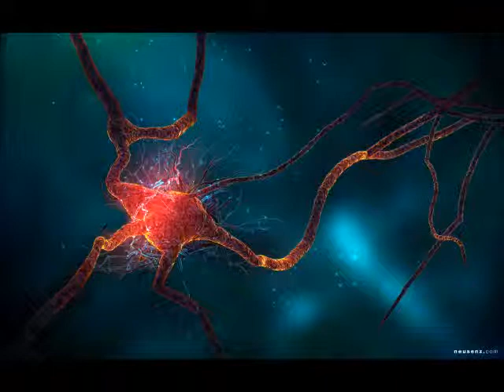To Insanity and Back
This mix takes you into the depths of sonic discord, plunging through the screaming abyss into realms of unimaginable sound and boundless motion! Enter Entropy!